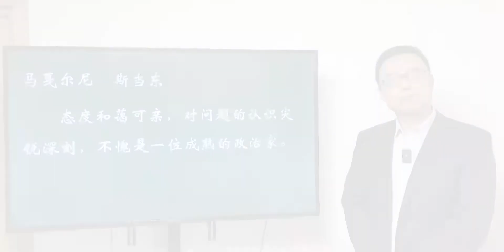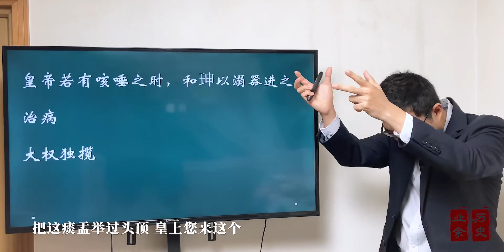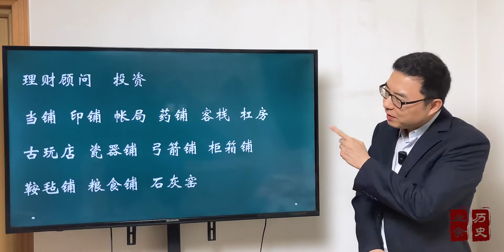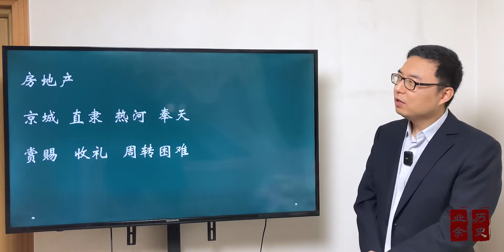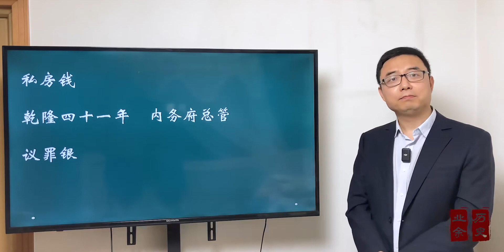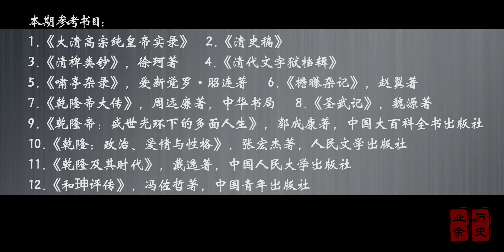乾隆为什么看中和珅？和珅有什么真本事？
和珅,历史,清朝,乾隆